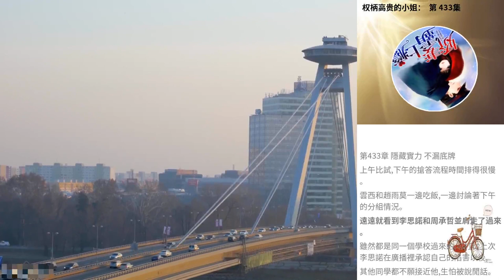權柄高貴的小姐： 第 433集